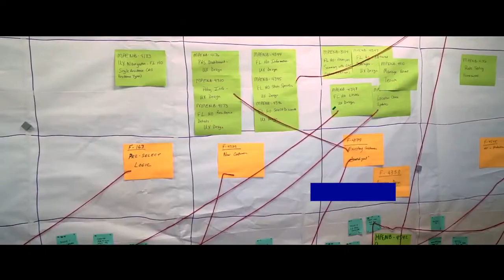Our Ideals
Excellence, technical proficiency, service, constant improvement. Hear about the ideals that make the Chubb culture unique from our Chairman and CEO, Evan Greenberg.